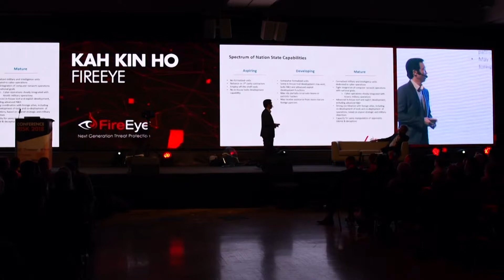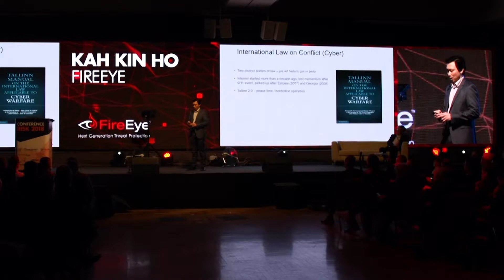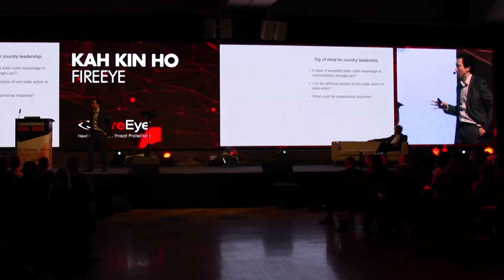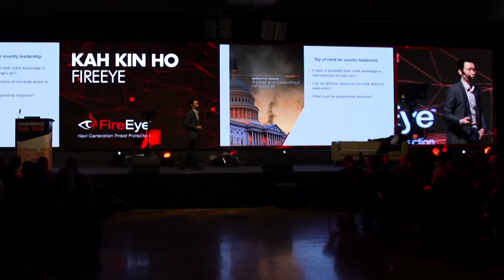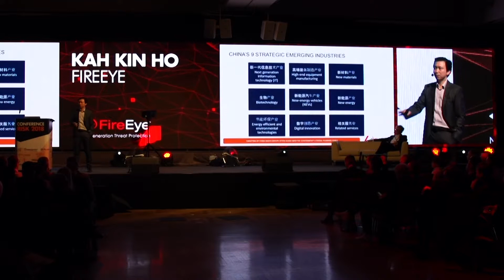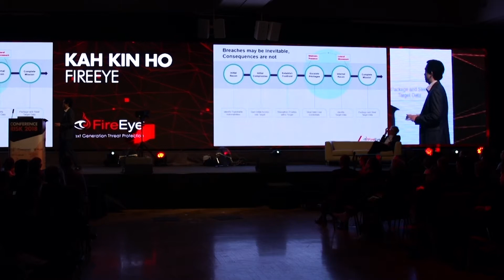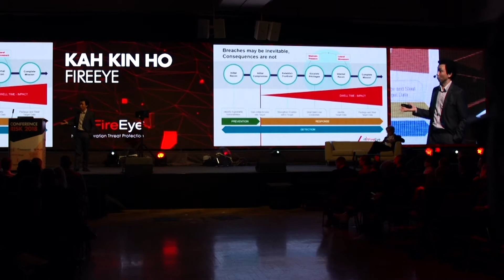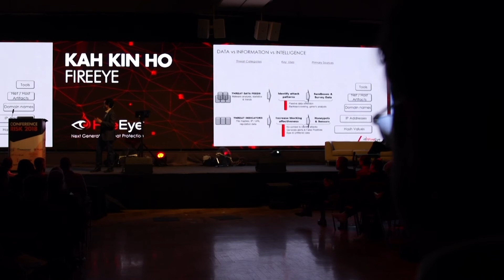RISK 2018 - FireEye: Cyber Security: The Strategic View - Kah Kin Ho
Cyber Security: The Strategic View – The presentation provides an overview of strategic cyber security issues facing governments and major enterprises around the globe and offers potentially thought provoking perspective on how shifts in geo-politics and balance of power are having profound consequences in the cyber domain.

Kah-Kin Ho joined FireEye in April 2016 as Senior Director for EMEA Public Sector of FireEye. In this role, Kah-Kin is responsible for the development of FireEye’s EMEA Public Sector strategy to help government customers improve their cyber security maturity. He also provides thought leadership on strategic cyber security issues such as global power balance, international law, public-private partnership, etc.

Prior to this, Kah-Kin had been with Cisco for 20 years in various leadership positions and in his role as the Head of Strategic Security, a position he had held since January 2014, he played a key role in developing and shaping Cisco’s strategic positioning in security that aligns with customer requirements. He has also served in the Advisory group of EUROPOL European Cyber Crime Center (EC3) and taught Cyber Security Strategy and Policy at ETH Zürich.

His other passion is in Counter Terrorism where he spent 18 months starting 2009 on counter terrorism research with a focus on mitigating impact of terrorist incidents. Current interest areas are in radicalization and intelligence failure.

Prior to this, Kah-Kin was a Solution Architect in the Global Government Solutions Group working on large Defense programs in Asia Pacific and Europe. In addition, Kah-Kin has spent 4 years working with Defense System Integrators to jointly develop communications solution for the Tactical Battlefield. Kah-Kin has also filed 2 US Patents on IP Networking protocols.

Kah-Kin graduated with honors from the State University of New York at Buffalo with Bachelor and Master of Science degrees in Electrical Engineering and Bachelor of Arts degree in Psychology. He also has a Master’s degree in Security Policy and Crisis Management from ETH Zürich.

The presentation took place on the 14th and 15th March 2018 at the largest specialized IT security event in Southeastern Europe, RISK conference 2018!